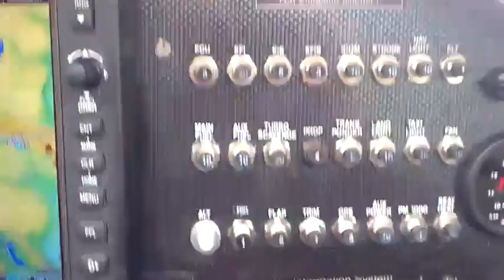Vans-RV7 takeoff (Onboard) Horne-Norway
Where out flying today so awsome, i flyed for about 10min the pilot the rest of the 40min flight have some more videos later. Plane is a Vans-RV7 with a 230BHP Subaru Imprezza Engine ;-)